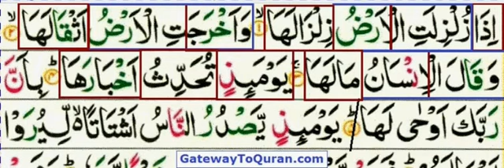Learn Quran with Tajweed 099 Surah Zilzal part 01 - Juz amma for kids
Surah Zilzal part 01 for beginners to learn with proper Tajwid using video lessons. Instructions given in english language.